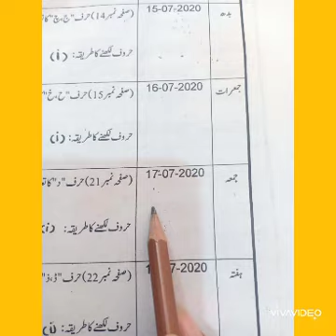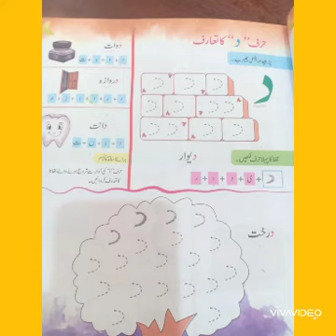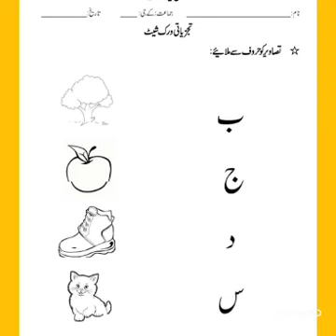Class nursery subject Urdu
Introduction of haraf daal review and its assessment